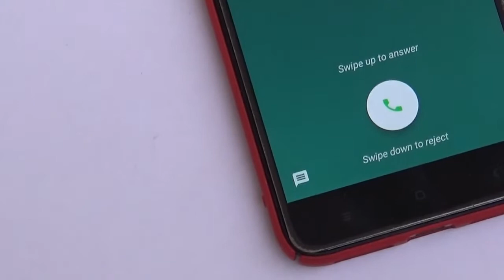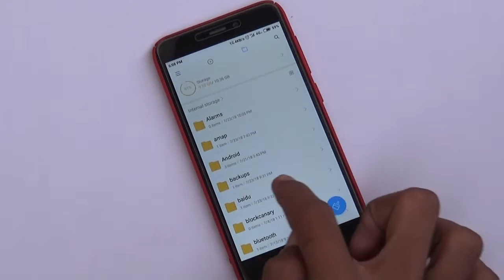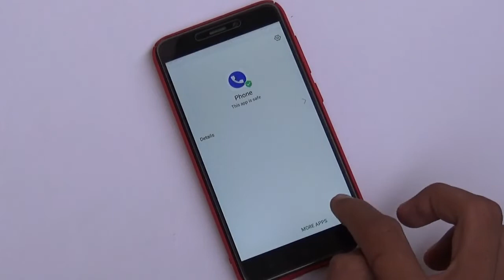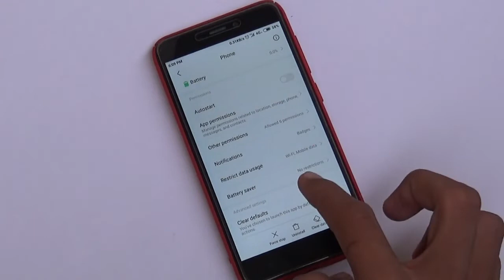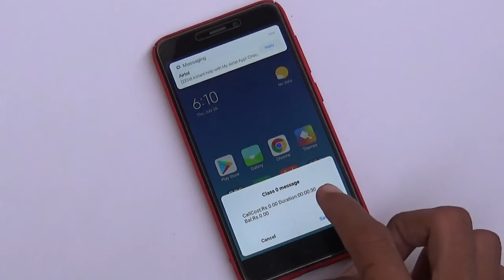Get Android Oreo Callscreen On Miui 10 | Change MIUI 10 Call Screen